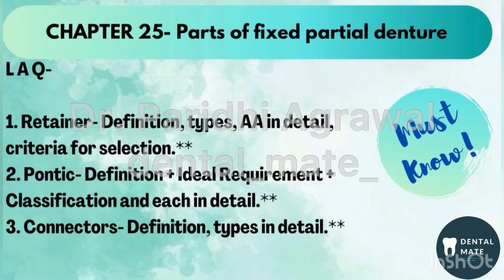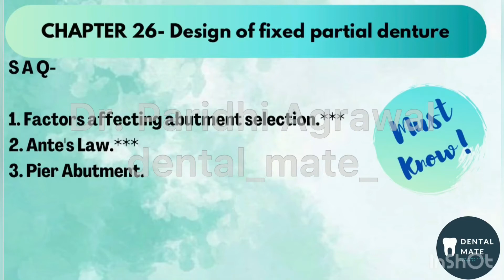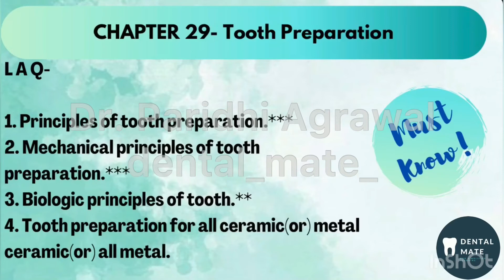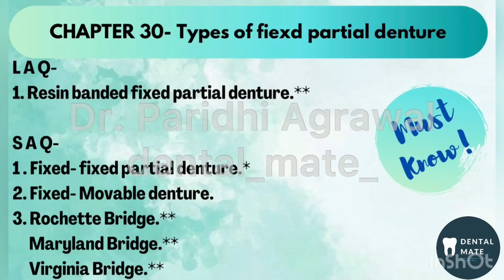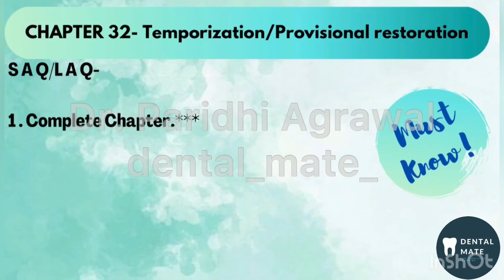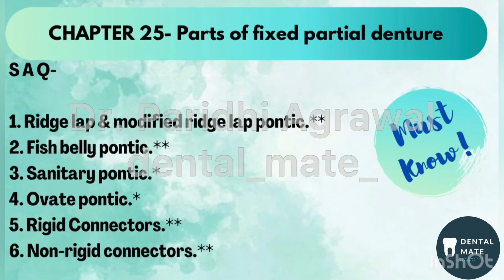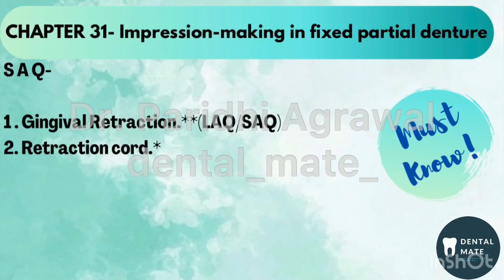Important topics of FPD | Must know | LAQ | SAQ | Dr Paridhi Agrawal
This video covers all the important commonly asked questions in examinations. The content is organised as per Nallaswami textbook. Same topics can also be read from Rangarajan or any other textbook.